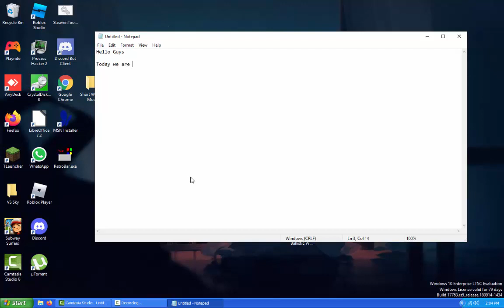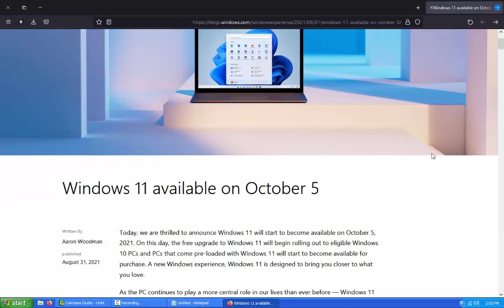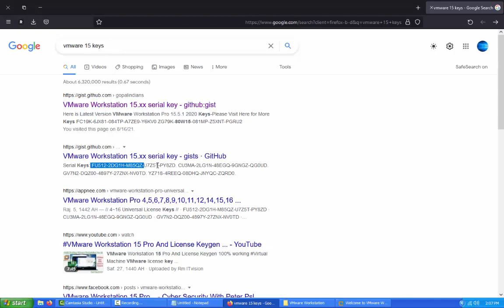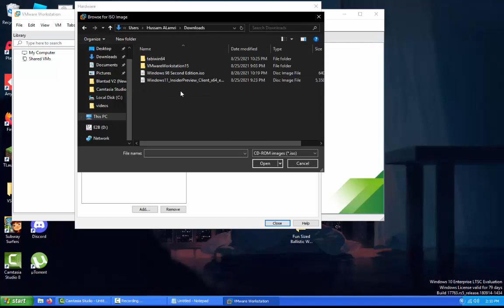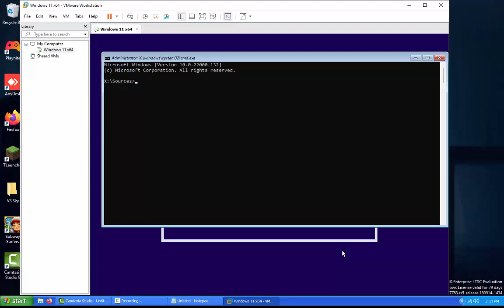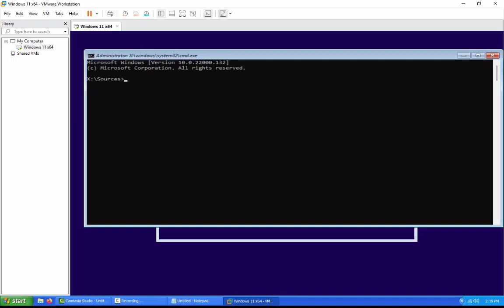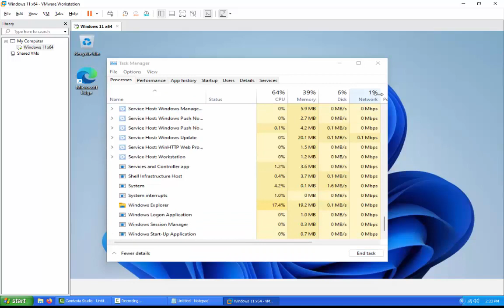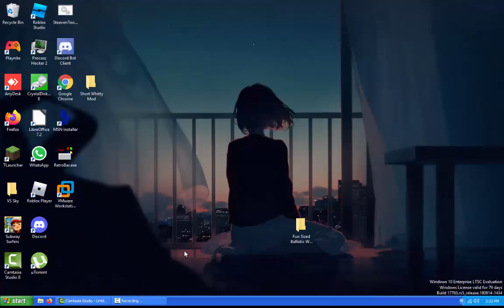CHECK THE WINDOW BLOG RIGHT NOW!